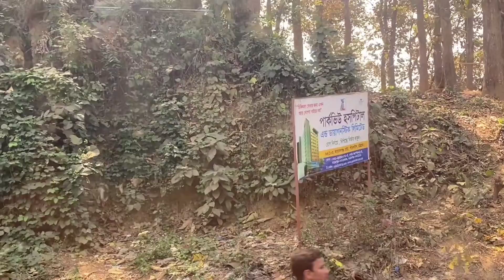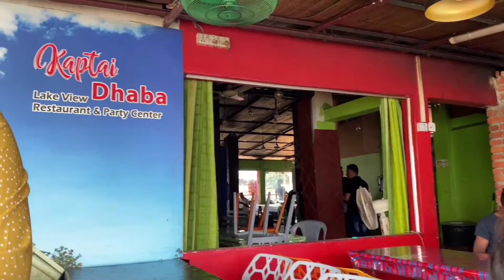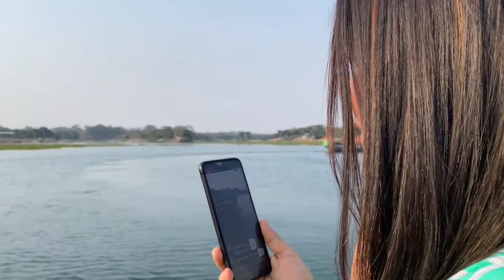Kaptai/কাপ্তাই Tour Vlog #3